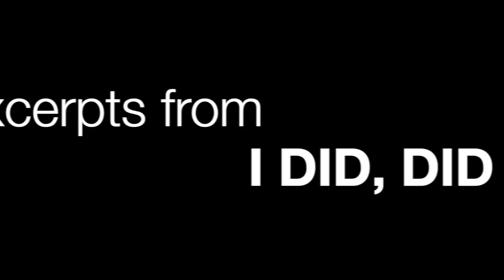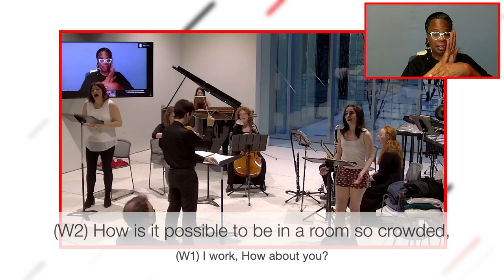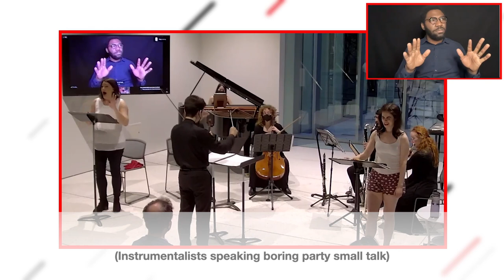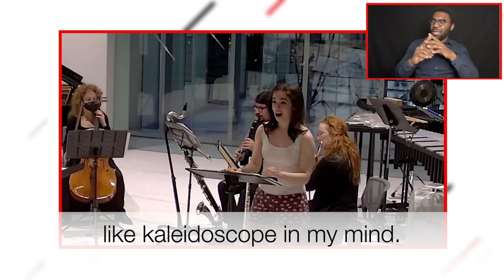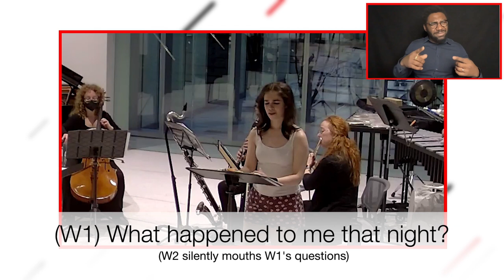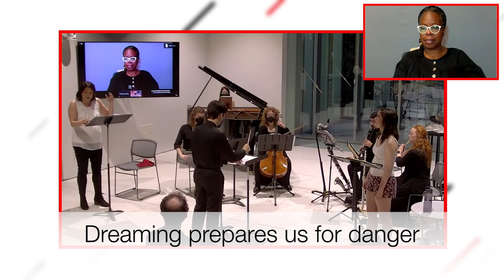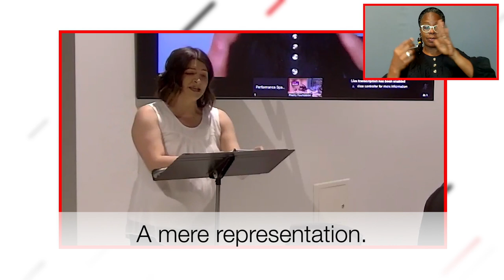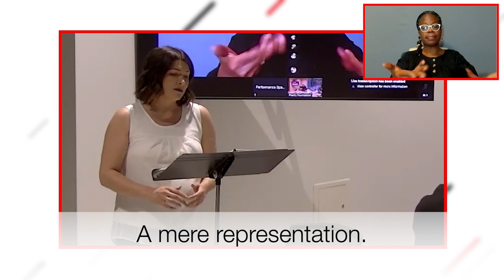Excerpts of Liza Sobel Crane's I DID, DID I?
Watch excerpts of the world premiere performance of Liza Sobel Crane’s opera, I DID, DID I?.

The opera opens on two roommates, one a dedicated homebody, one a socialite, chatting about the virtues and vices of going out.  After one of the women notices something unusual, however, what seems at first like an innocuous conversation spirals out of control, revealing that all is not what it seems.  An opera about gender, the dark side of dating, and above all about memory.  Please note that the opera discusses sexual assault, which may be triggering for some.  I DID, DID I? was commissioned by the @zafacollective2874.  The premiere was on May 5, 2022 at the @poetryfoundation in Chicago.

Libretto by: Gina Elia and Liza Sobel Crane

Singers:
@christinapecce  (Woman 1)
Liza Sobel Crane (Woman 2)

Zafa Collective:
Suzanne Hannau (flutes)
Nico Chona (clarinets)
Josh Graham (percussion)
Louise Chan (piano)
Hannah Christiansen (violin)
Kelly Quesada (cello)
Maurice Cohn (conductor)